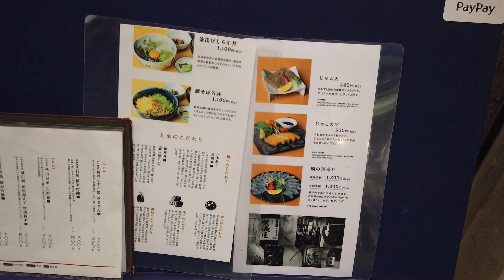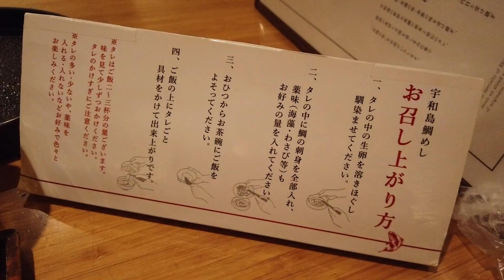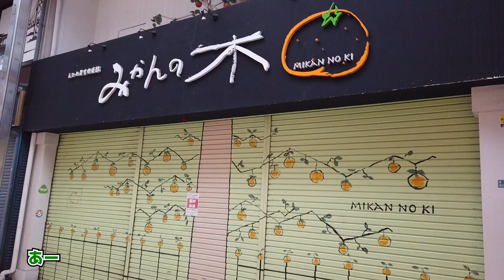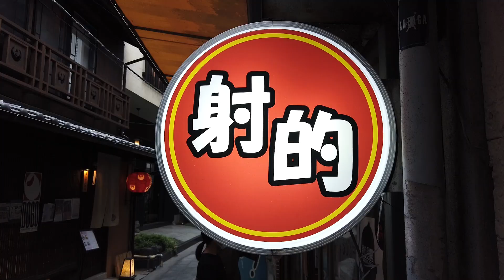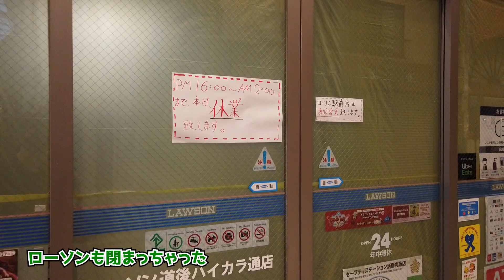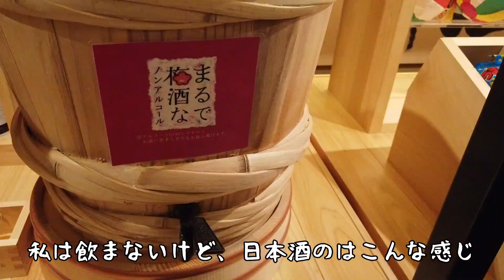【四国一周旅行】道後温泉のおすすめグルメ！そして大和屋本店に宿泊【女一人旅】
※この動画は2022年9月下旬に撮影しました。
🔳連絡等はブログのお問合せフォームからお願いいたします。
どうも、よく食べる系旅人のがちゃです。

昨日に引き続き台風の影響受けまくりの1日でした。
ホントは食べ歩きがしたかったのよね。

でもその代わり宿でゆっくり過ごせたので
これはこれでアリだね！！

【行ったお店】
◆元祖宇和島鯛めし丸水 道後店
◆大和屋本店

【旅先のお役立ち情報】

🔳撮影カメラ
・iPhone7
・Osmo Pocket
・SONY RX100Ⅳ

🔳音楽使用させて頂きました(音楽は使用していない場合もあります)